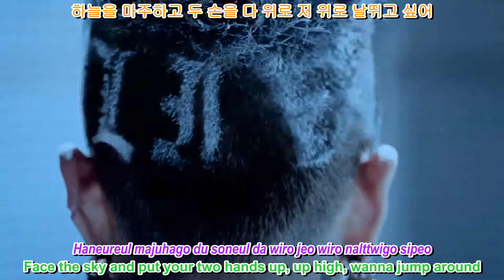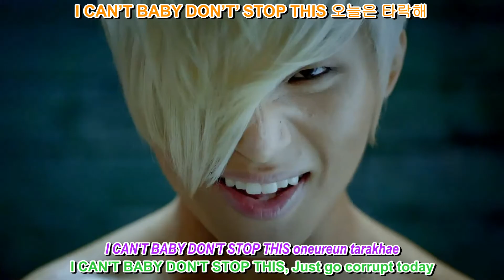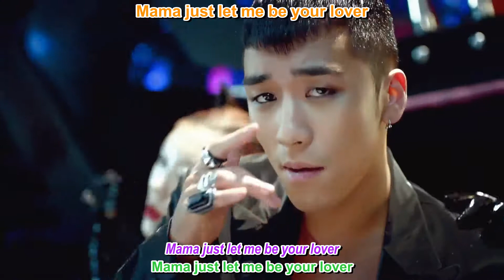Big Bang - Fantastic Baby MV [English sub + romanization + hangul] [1080p][HD]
I'm sorry i have not upload any video recently. I had start my internship and never guessed that work can be so tiring. Here is the new sub of Fantastic Baby (though i know it's late), to compensate the lateness, i'm trying something new on the subs, hope you guys enjoy it.

Raw video: BIGBANG
Translation: infotaip
Typesetter & Timer: alienjantan